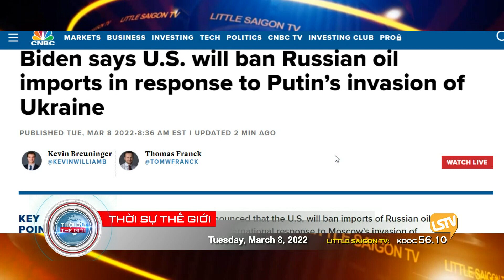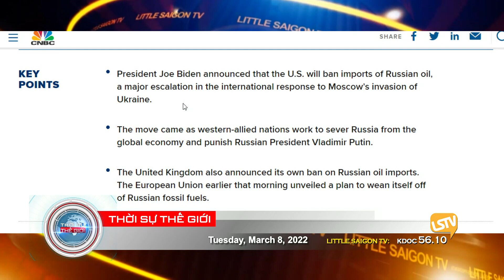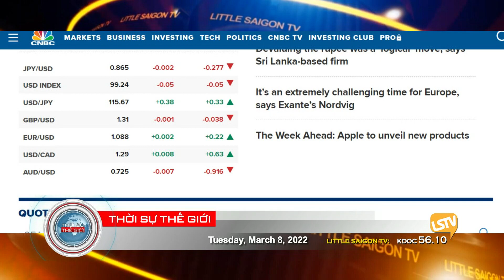Thời Sự Thế Giới Phần 3 (03-08-22)